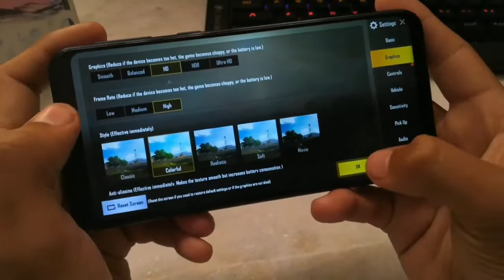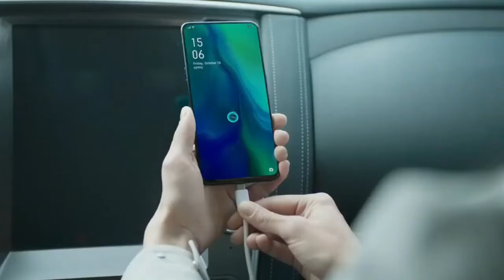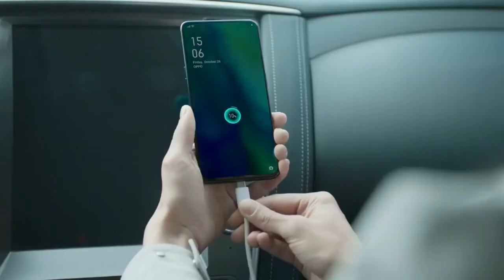OPPO Reno ACE - 90Hz display, 20x zoom | Launch In India | OPPO Reno ACE specifications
OPPO Reno ACE trailer, oppo reno ace specifications, oppo reno ace 65w.

ABOUT CHANNEL
A SPYDER is all about technology and you will get only tech content in this channel mostly. We love smartphones so you will find most of our videos are on Smartphones, So if you are also tech lover then what are you waiting for?